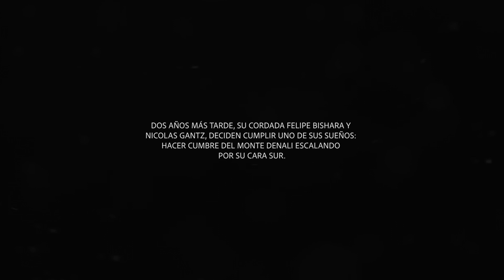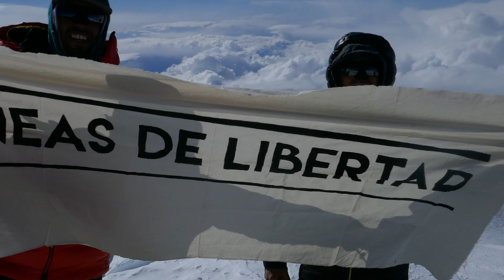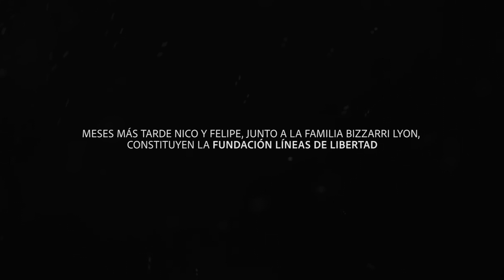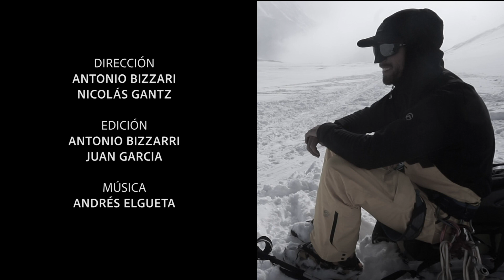Denali, Hacia la Cumbre de un Sueño Ajeno (Completo)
Denali, hacia la cumbre de un sueño ajeno, documenta una expedición al monte Denali en memoria de Cristóbal Bizzarri Lyon, montañista chileno quien falleció el 22 de julio de 2017, en la Cordillera Blanca de Perú producto de una avalancha de serac.

Dos grandes amigos y cordada de Cristóbal, Felipe Bishara y Nicolás Gantz deciden cumplir su último sueño e ir en busca de la anhelada cumbre del monte Denali, Alaska por su emblemática cara sur, la Cassin Ridge.

"El sueño de subir el Denali fue forjado por mi amigo Cristóbal Bizzarri quien falleció el 2017 en la Cordillera Blanca en Perú. El “narigón” hincó este sueño entre sus compañeros de montaña más cercanos. Su idea no era sólo subir esta renombrada montaña, sino que planteaba ascenderla por su imponente Cara Sur. Tan apartada de nuestros queridos Andes, el sueño de esta montaña se mantuvo lejano a nuestra realidad por un tiempo y, en especial, lejana a la realidad de nuestros bolsillos. Además hay mucho que hacer en nuestra linda y extensa cordillera como para viajar al otro lado del mundo en busca de más escalada. Sin embargo, tras el incentivo de la familia Bizzarri y algunos meses de trabajo y planificación, junto con Felipe Bishara salimos de Chile persiguiendo un sueño que no era nuestro."

Nicolas Gantz